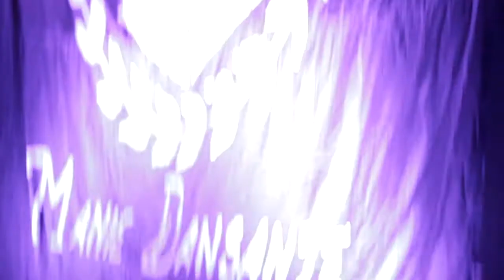Manie e o Abre Alas do Carnaval 2020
Registros de uma realidade pré pandemica gravados e editados por wesley brasil